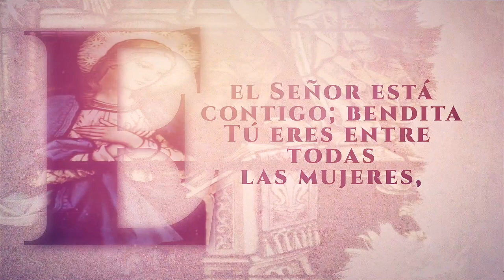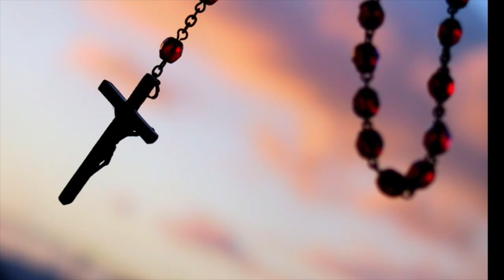MinutoDeMaría | Santa Margarita María de Alacoque